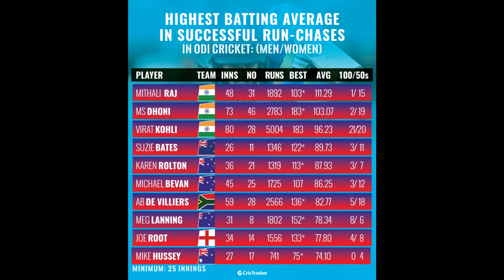''It Will Never Happen Again'' Sachin Tendulkar - Brad Hogg |Watch Full Video To Know Unknown Facts!